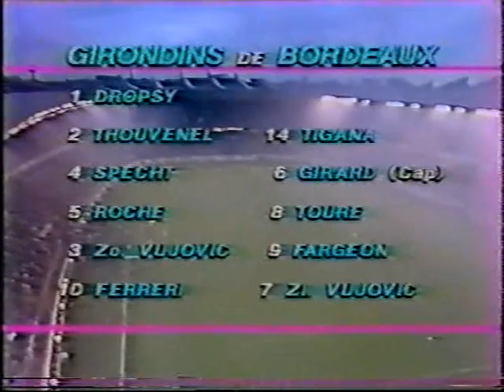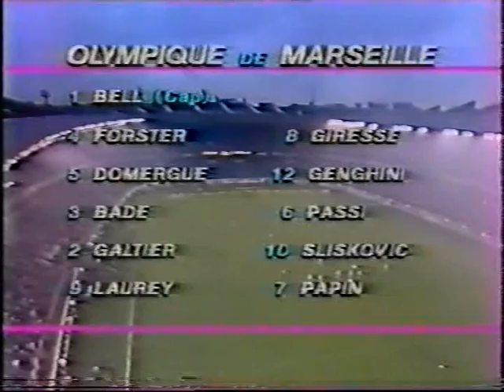BORDEAUX-OM FINALE COUPE DE FRANCE 1986-1987 VF